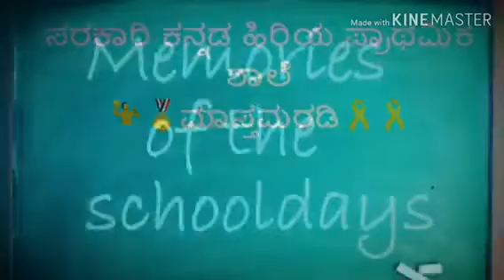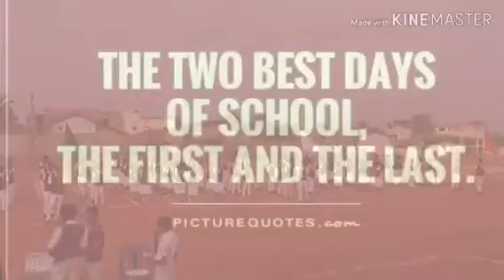MASTAMARADI | SARAKARI HIRIYA KANNADA SHALE